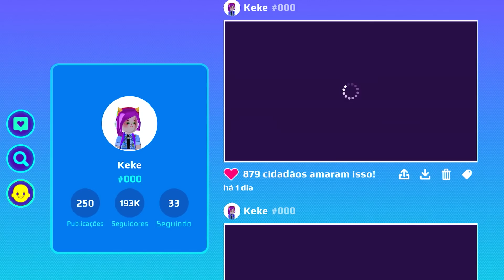🚴‍♀️TESTANDO as NOVAS BICICLETAS e SKATES pela ilha com obstáculos do PK XD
O PK XD atualizou com novas bicicletas e skates e roupas looks compramos tudo, alem de testarmos manobras radicais pelos obstáculos que apareceram na ilha do PK XD

🕹 SIGAM NOSSOS PERFIS NO ROBLOX:

🎮 "KEKE" : Keke_KerenYT

🎮"NATY" : NatKeke

💙NOSSO GRUPO NO FACE: Brincando com a Keke